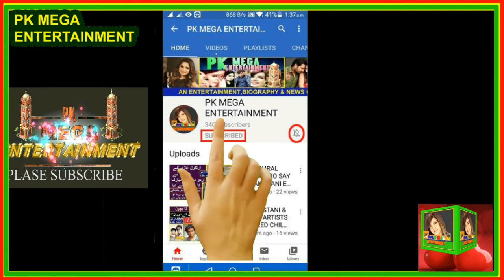TAHIRA WASTI Pakistani Legend Film Actress Interesting Lifestory | Biography | Drama: Aakhri Chatan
Pakistani writer,
Tahira Wasti was a well-known Pakistani writer and television actress. She is best known for portrayal of Isabella of Castile in the TV drama Shaheen.
Born: 1944, Sargodha
Died: March 11, 2012, Karachi
Spouse: Rizwan Wasti (m. ?–2011)
Children: Laila Wasti

INTERDUCING SONG/VIDEO:

COPY RIGHTS BY:
01 Music in this video

02 Music in this video
(NCM)
Song
Malibu | Drake Type Beat
Artist
LWilliamsBeats

SONG